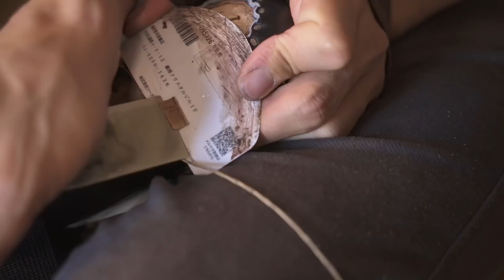[Khish005&6#4]すくい縫いと靴の中身｜竹シャンクとコルク、ベヴェルドウェスト shoes making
このチャンネルでは靴磨き、靴修理、靴作り、靴紹介など革靴に関する情報を発信しています。
奥深き革靴の世界へようこそ。
「森人」モリジン　から革靴チャンネルに分岐しました。

【靴の専門用語辞典】
木型 [last] : ラスト。 靴の元になる樹脂や木の型
ウェルト [welt] : アッパーと靴底を繋ぐための細い革
アッパー [upper] : 靴底より上の部分。足を包む革の部分。
ライニング [lining] : アッパーの裏地。
ソール [sole] : 靴底のこと。本底とも。
レザーソール [leather  sole] : 革製の靴底
出し縫い [outsole stitching] : 靴底を縫い付けるステッチ。
すくい縫い [welting] : アッパーとウェルト、中底を繋ぐ縫い。
中底 [insole] : インソール（足を置く部分）の革のこと。
本底 [outsole] : 靴底。（特に地面に触れる面）アウトソール。
積み上げ [heel lift] : 革を重ねて作った靴底のかかと部分。
コバ [sole edge] : 靴底の側面。
吊り込み [lasting] : 革を木型に沿わせて靴の形にする作業。
漉き [skiving] : 革を薄くスライスする作業。
鳩目 [eyelets] : 紐を通す穴のこと。
コテ [edge iron] : 靴底の仕上げに使う鉄製のアイロン
銀面 [grain] : 革の表面にあるツルツルした面
床面 [split] : 革内部にあるバサバサした部分。
ビスポークシューズ [bespoke shoes] : オーダー靴